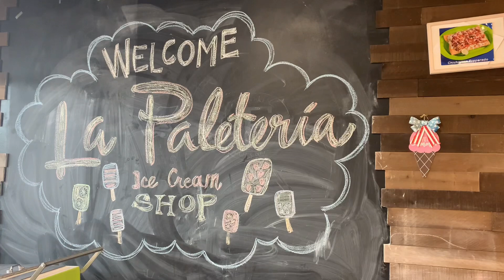America lo Telugu vlogs/ weight loss recipe with oats…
Oats upma is good for weight loss…
Try this yummy dish…